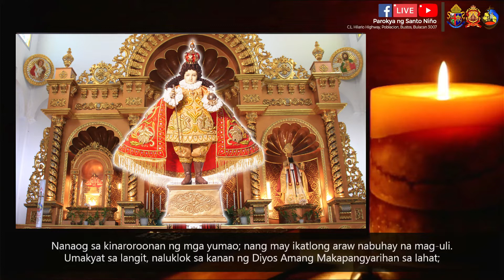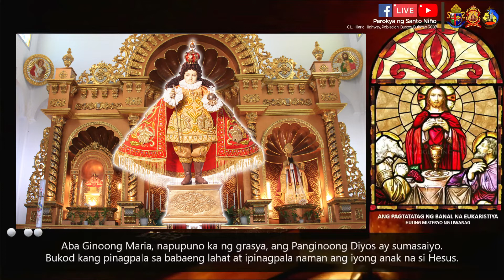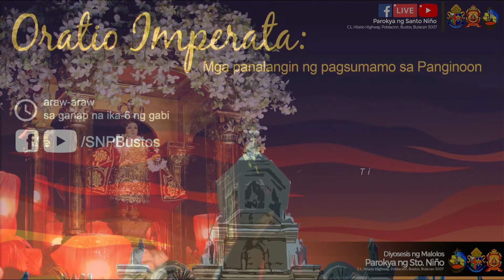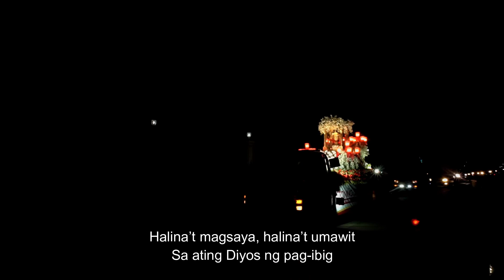22 HULYO 2021 | MGA PANALANGIN NG PAGSUMAMO SA PANGINOON | 6:00 NG GABI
22 HULYO 2021 | Oratio Imperata: Mga panalangin ng Pagsumamo sa Panginoon

Bilang nagkakaisang sambayanan ng Diyos, sama-sama nating dasalin ang Orasyon, ang Santo Rosaryo, panalangin sa Santo de Bustos, at Oratio Imperata laban sa paglaganap ng COViD-19.

Mahigit isang taon na tayo simula ng mapasailalim sa community quarantine upang labanan ang salot na dala ng COVID-19. Gayun din naman ay hindi tayo tumitigil sa pagdarasal upang tayo ay tulungan ng Panginoong Diyos sa ating kinakaharap na suliranin. Kung kaya naman bilang isang nagkakaisang Parokya at Bayan, sama-sama tayong dumulog sa Diyos upang tayo ay bigyan ng gabay at proteksyon upang labanan ang sakit na ito.